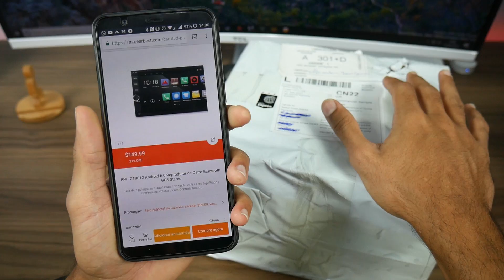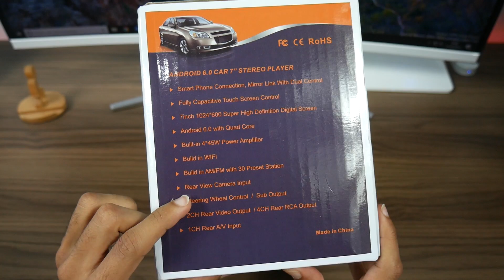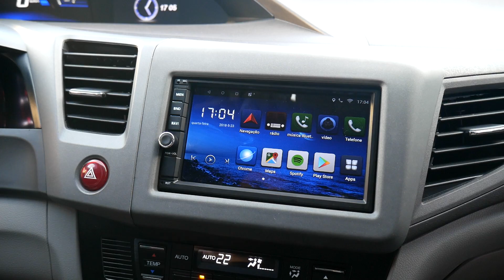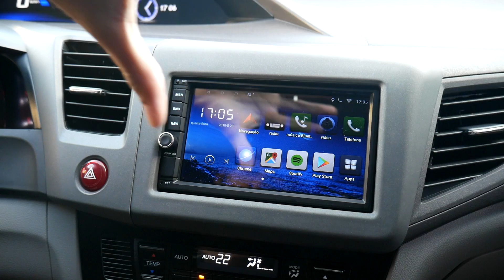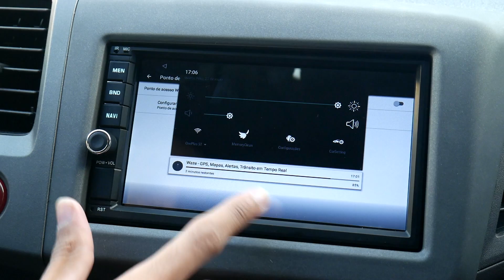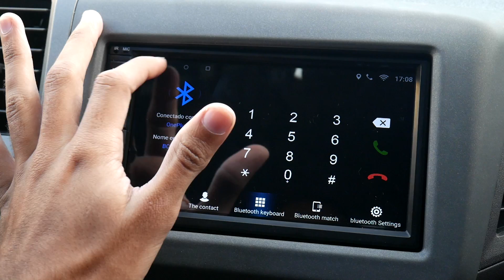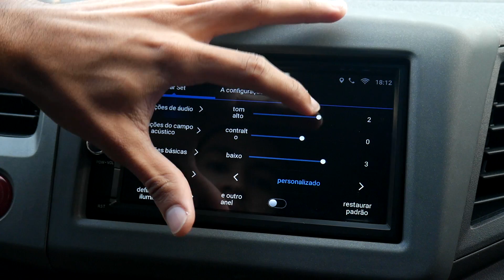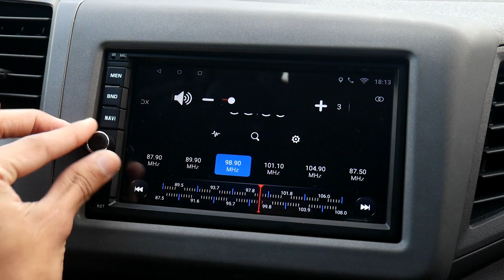DEIXEI MEU CARRO INTERATIVO! Central Multimídia Android IMPORTADA e BARATA!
geekantenado ★Hoje a gente mostra a unboxing, instalação e o teste de uma Central multimídia barata que importamos. Esse acessório -e universal, ou seja, compatível com qualquer carro com moldura 2Din, você só precisa comprar a moldura para seu veículo! Onde comprar